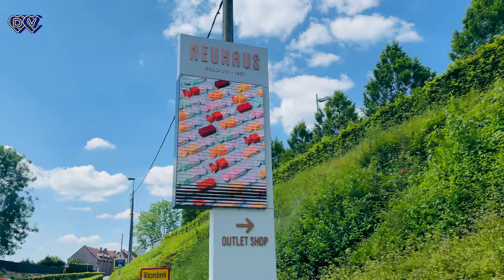Neuhaus🇧🇪 | The chocolate outlet shop in Brussels | Europe vlogs |Belgium vlogs |Divi vedh vlogs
Neuhaus chocolate outlet in Brussels